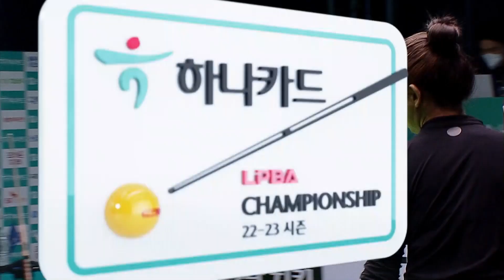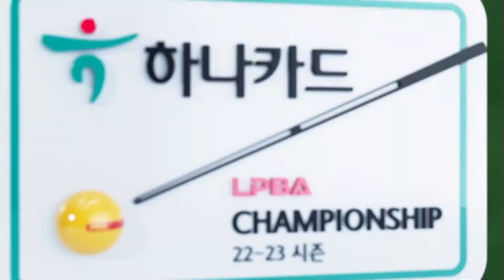김가영, 표정관리 어려웠던 럭키샷 [LPBA / 하나카드LPBA챔피언십2022 / 명장면]